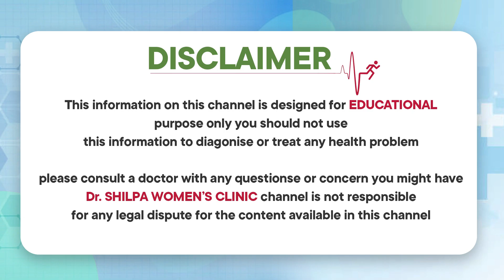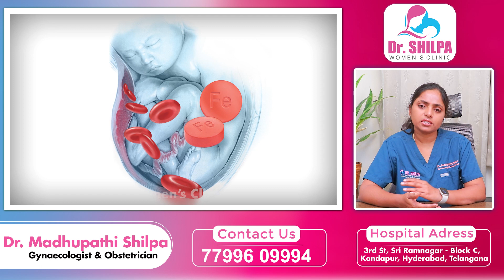గర్భిణీ స్త్రీలలో రక్తహీనత ఉంటే | Causes of Anemia during Pregnancy | Dr Shilpa Women's Clinic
Services Provided:
Laparoscopic Gynaecology
Fertility Conserving Procedures
PCOS
Abortion Clinic (Approved)
Ultrasonography
Abortion
Ultrasound Imaging
Urinalysis